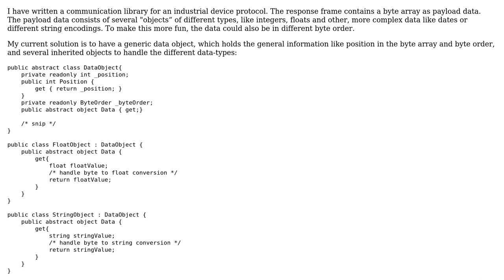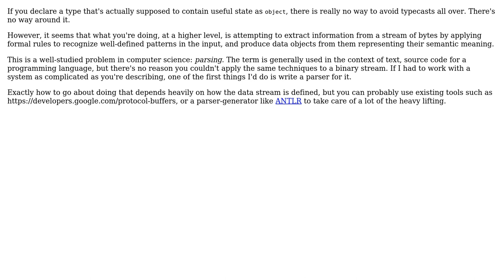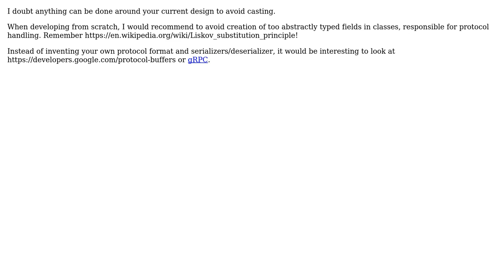Software Engineering: How to design access to different type objects in protocol response?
With thanks & praise to God, and with thanks to the many people who have made this project possible! | Content (except music & images) licensed under CC BY-SA | Music | Images & others | With thanks to user Vladislav Rastrusny user Turbofant user Mike Nakis user Mason Wheeler and the Stack Exchange Network Trademarks are property of their respective owners. You are responsible for your own actions.